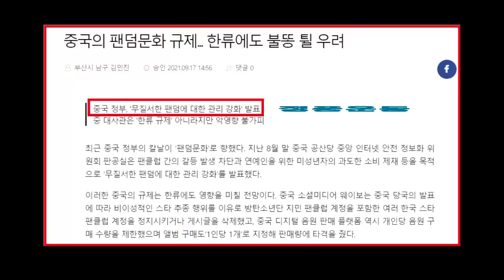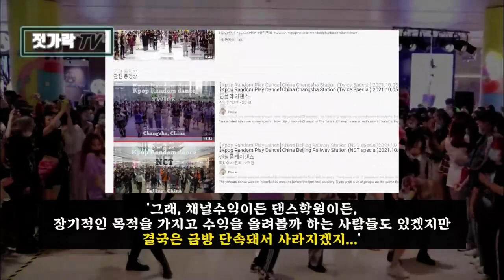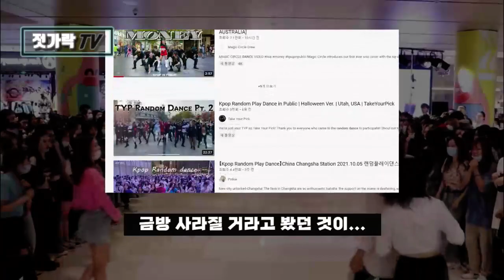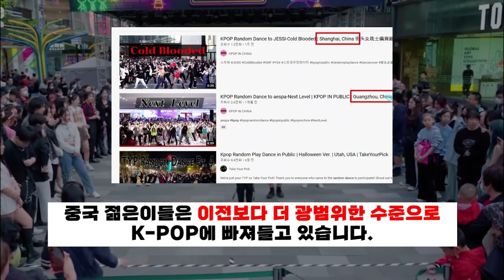중국 [K-pop random dance]의 미스테리 👀 도대체 중국에서 무슨 일이 일어나고 있는 걸까?ㅣ쏟아지는 뉴스와는 정반대의 현상ㅣ한류와 K-POP은 막을 수 없다!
개인적으로 많이 고민을 해 본 사안입니다만, 여러 가정은 다 해보지만 뚜렷한 답은 모르겠습니다. 여러분들은 어떻게 생각하시는지요?

K-POP RANDOM DANCE라고 다들 아시지요? 유튜브도 차단되고 한류도 계속 차단한다는 소식이 들리는 중국에서는 과연 어떨까요? 흥미로운 현상이 벌어지고 있습니다.
시간이 더 지나봐야 알겠지만, 어쨌든 변치 않는 진실은 한류와 K-POP은 그들의 생활 속에 굳건하게 녹아 들어가 있다는 점, 즉 문화의 힘은 놀랍다는 점입니다.